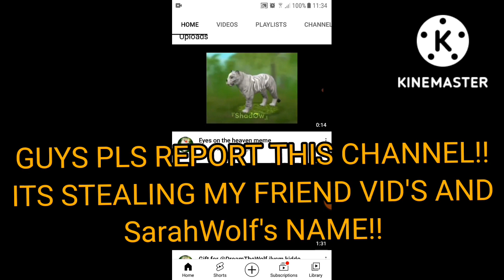There's a stealer in YT who is stealing vids and names from other youtubers! REPORT IT!